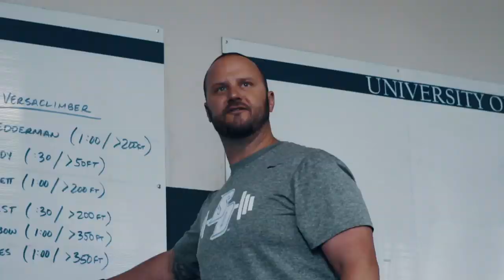USD VOLLEYBALL LIPSYNC